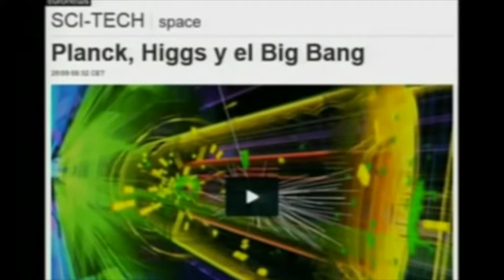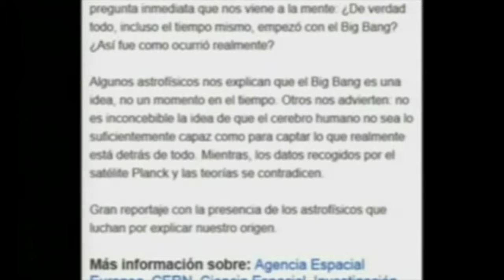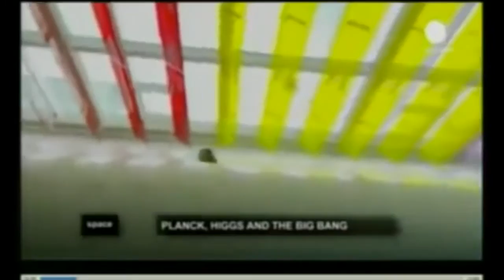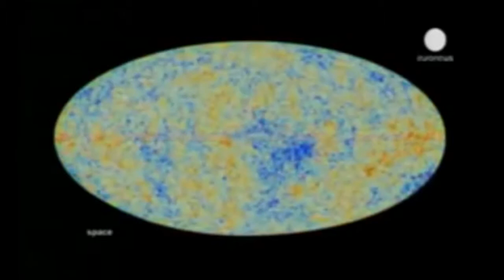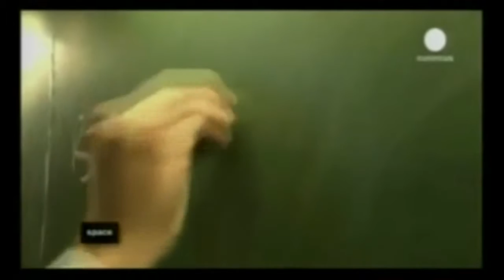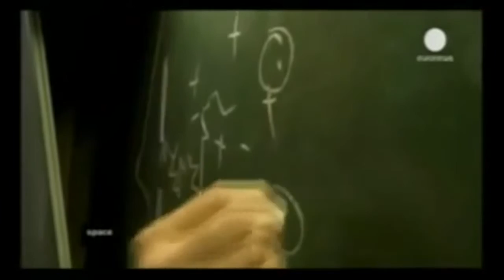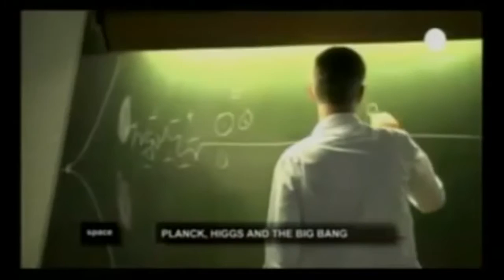EL BIG BANG portales dimensionales